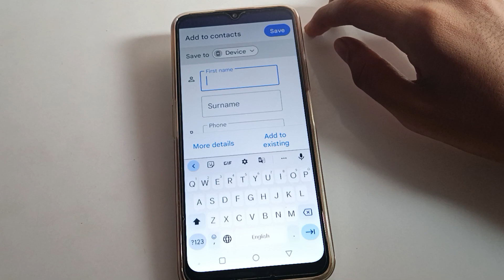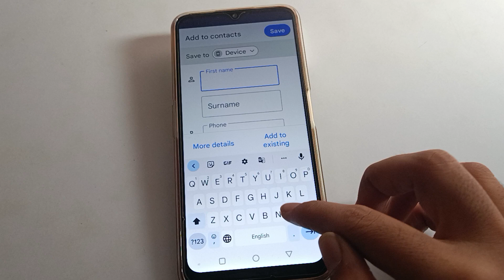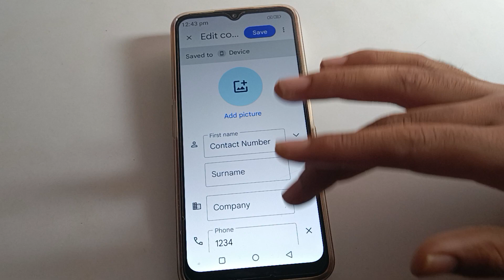Lava Blaze Nxt contact number save kare, how to save contact number lava mobile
past